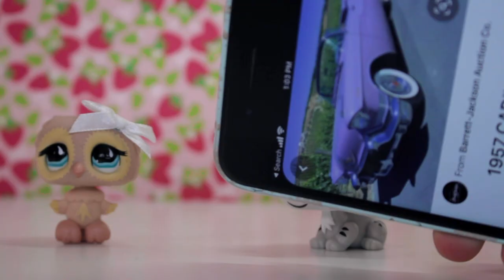LPS: Best Friend Tag (Feat. NjaneLPS)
In this video, me and my friend Nyah (known in the community as NjaneLPS) decided to film a video answering questions about our friendship and get-to-know-you questions. We have met up 3 times but we literally talk all the time!
I have made a video of us meeting for the first time, and opening a package from her... but never a proper LPS collab video like this! Enjoy us randomly chatting and answering questions! ♡

*EQUIPMENT USED:
Camera: Canon EOS 60D
Camera Lens: 18-55mm f/3.5 5.6
Tripod: Velbon C-400, PH-248 V
Lighting: Godox Studio Lighting LED500
Microphone: Røde VideoMicro Microphone

How About Old Fashioned by Harper Rey
High Noon on the Land by Roy Williams
Skip to This by The Fly Guy Five

Click here☟